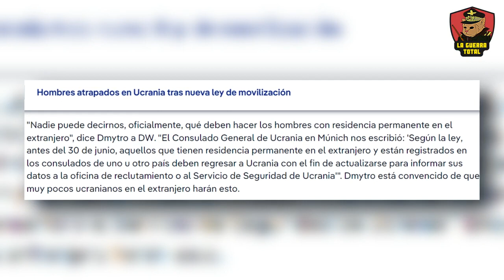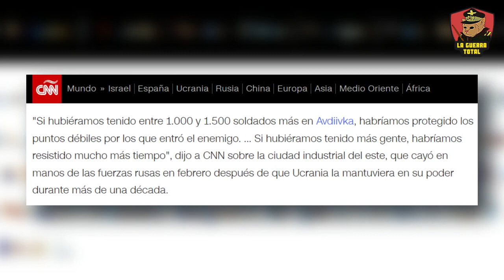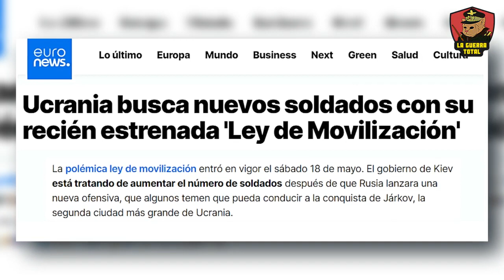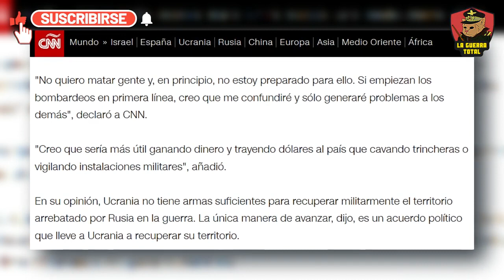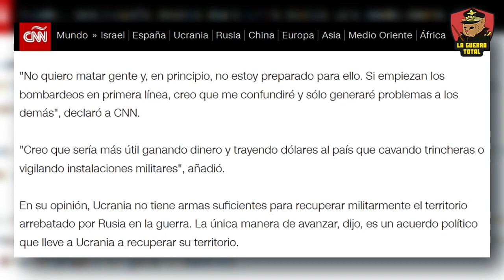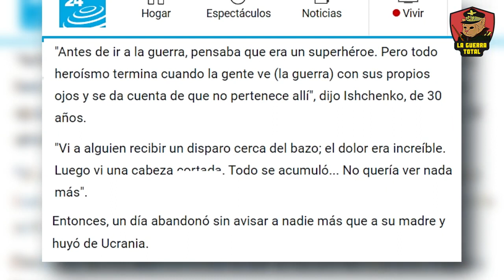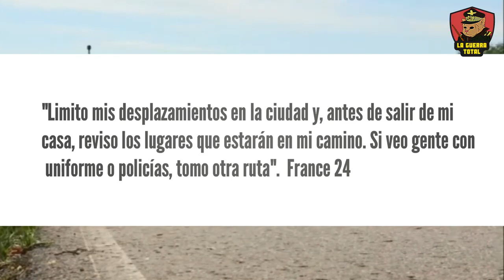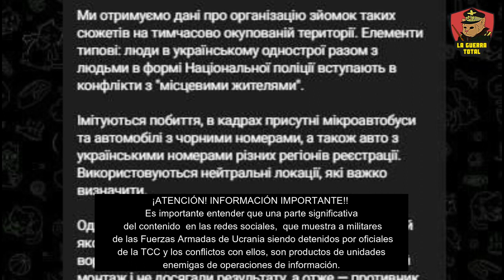La movilización forzosa en Ucrania.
Los últimos avances en la guerra de Ucrania, donde se está marcando un punto de inflexión en el conflicto en todo el frente de Jarkov y Chasyv Yar . Las autoridades están implementando la Ley de Movilización Militar, que entró en vigor el 18 de mayo, buscando ampliar el número de soldados disponibles. Esta ley también enfrenta críticas por su falta de claridad sobre el tiempo de servicio durante la guerra, lo que aumenta la fatiga y el descontento entre los veteranos. El reclutamiento agresivo ha provocado reacciones adversas, incluyendo acusaciones de prácticas coercitivas y violentas por parte de los centros de reclutamiento. Estas acciones han llevado a un aumento en la resistencia civil y al éxodo de hombres en edad militar que buscan evitar el servicio, complicando aún más el panorama de un país en conflicto.. A pesar del apoyo internacional, la producción de municiones ucranianas no alcanza las cifras necesarias para sostener una defensa efectiva, lo que subraya la vulnerabilidad y el posible deterioro estratégico de Ucrania en el conflicto prolongado con Rusia.